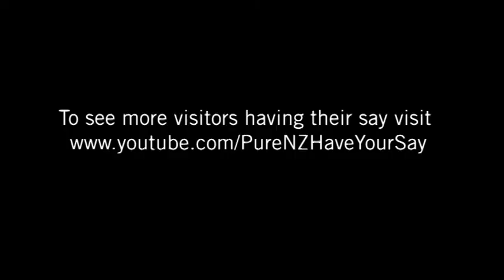Great happy birthday from New zealand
Coucou Sybille, voici notre petit cadeau en live pour ton anniversaire...

On sera trop content de te revoir et d'ici la on te souhaite une super journee pleine de bonheur et de nouveau reves